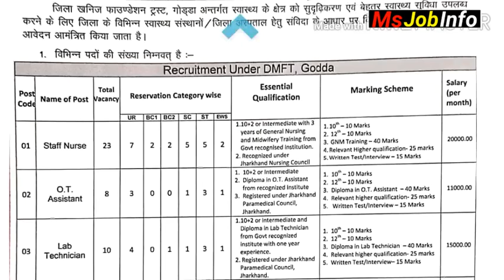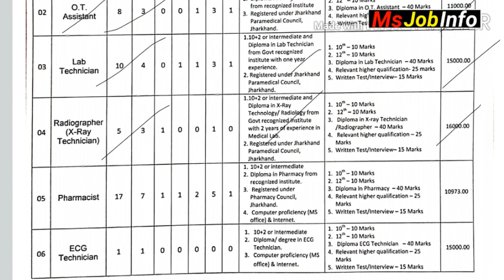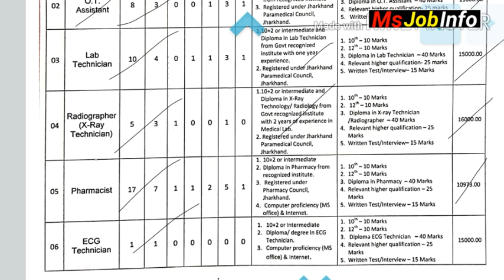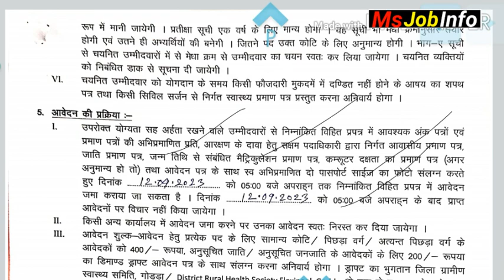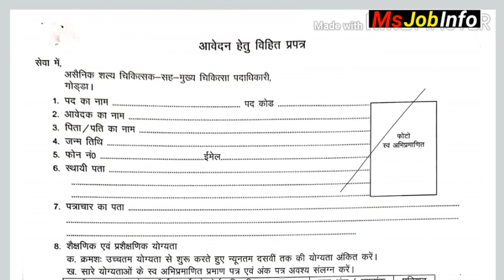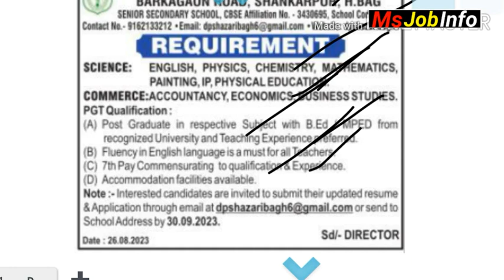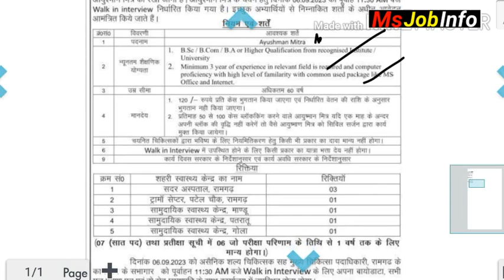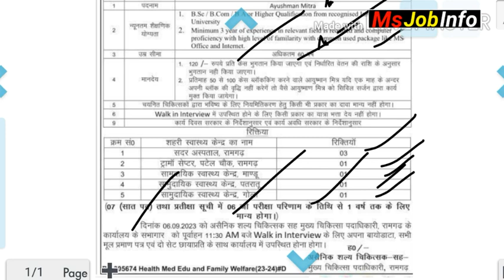रामगढ़, राँची,गोड्डा, हजारीबाग से विभिन्न पदौं में भतीॅ निकला 2023 | Jharkhand new vacancy 2023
खूँटी और राँची से आदेशपाल ,लिपिक सहित कई पदौं पर भतीॅ 2023 |ranchi,khunti Jharkhand New vacancy 2023

खूँटी, राँची और गूमला, सिमडेगा ,खेसारी गोविंदपूर से 1210+ वैकेंसी निकला | Jharkhand New vacancy 2023
लोहरदगा, राँची, लातेहार और गूमला से विभिन्न पदों पर भतीॅ 2023 | Jharkhand New vacancy 2023 | job
PDF link  latehar vacancy :-

खूँटी और राँची से न्यू भतीँ 2023 || Khunti and Ranchi new recruitment | Jharkhand New vacancy 2023

खूँटी और रामगढ़ से वैकेंसी निकला 2023 | Khunti and Ramgarh requirement | Jharkhand New vacancy 2023

खुँटी ,लोहरदगा और राँची, हजारीबाग से वैकेंसी 2023|Khunti,Lohardaga,RANCHI|Jharkhand New vacancy 2023

12th pass job in Gumla
Gumla district
gumla.nic.in tender
Hazaribagh Recruitment
gumla.nic.in 2022
khunti.nic.in notification
Khunti Vacancy 2022
khunti.nic.in home guard
khunti.nic.in tender
Hazaribagh Recruitment
ranchi.nic.in recruitment 2021
ranchi.nic.in recruitment
Koderma Recruitment
Urgent vacancy in Ranchi
Biscuit factory job in Ranchi
Teaching jobs in Ranchi

Ramgarh Vecancy
Dhanbad Vecancy
Dhanbad teacher vacancy 2022
Dhanbad job vacancy 2022
bccl Danbad Vecancy 2022
csir Dhanbad Vecancy 2022
Dhanbad School Vecancy 2022
Dhanbad teacher vacancy form kese bhare
Dhanbad new vacancy
iit Dhanbad vacancy
bank of India Dhanbad Vecancy 2022
khunti vacancy
khunti teacher vacancy 2022
khunti teacher vacancy
khunti school Vecancy
khunti school Vecancy 2022
khunti new vacancy 2022
khunti home guard Vecancy
khunti jila ka vacancy
ranchi vacancy 2022
ranchi Jharkhand new vacancy 2022
ranchi vacancy
rims ranchi vacancy 2022
Cip Ranchi Vecancy
ranchi job vacancy 2022
ranchi teacher vacancy 2022
RRB ranchi vacancy details
ntpc ranchi vacancy
lohardaga Jharkhand new vacancy
lohardaga Vecancy
lohardaga teacher vacancy 2022
lohardaga DC office Vecancy

job information
Jharkhand job
Jharkhand new upcoming vacancy
Jharkhand vacancy

12th pass job in Bokaro Steel City
12th pass job in Hazaribagh
Ngo jobs in Hazaribagh
Mall job in hazaribagh
Olx Job in hazaribagh

abcdef, asif ki Comedy, Bandar mama pahan pajama, best manja, bewafa Vedio,bhoot ki movie, bhutiya train ,bok, cat video,